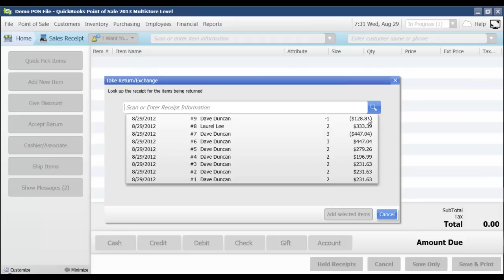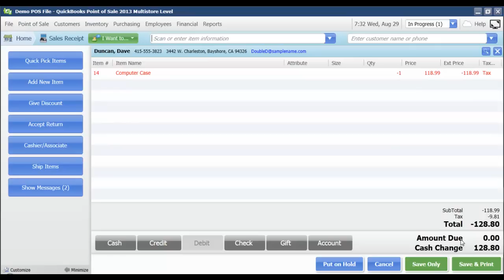Make a Sale - Process a Return - QuickBooks Point of Sale Discontinued - QuickBooks POS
QuickBooks Point of Sale Discontinued
(2) Options - Fourlane POS Lite on QuickBooks financial or LightSpeed

00:00 Tutorial Markers
00:23 Enter Return Item
00:35 Remove any Unreturned Items
00:53 Accept the Return
01:30 Close the Sale